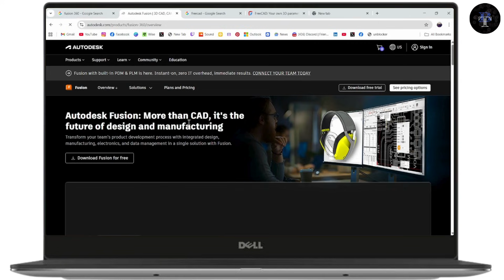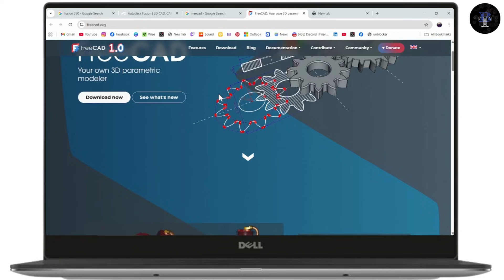Fusion 360 vs FreeCAD – Which is Better for Students | Complete Guide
Fusion 360 vs FreeCAD

Fusion 360 versus FreeCAD is a quick way to see which one is best for 3D modeling. Fusion 360 is made by Autodesk and is a cloud-based tool for 3D modeling, animation, and even manufacturing. It is super easy to use with a clean interface, perfect for beginners, and great for team projects since you can share designs online. Students can get it for free with an educational license, but it needs a good internet connection and a decent computer. FreeCAD is a free open-source 3D modeling tool with no cost, no catch. It works on Windows, Mac, Linux, and you don't need the internet. It is solid for basic projects, mechanical, or printable designs, but trickier to learn with an old school interface. If you want easy with pro features, go with Fusion 360. If you love free software, pick FreeCAD.

00:00 Introduction
00:10 fusion 360 vs freecad

fusion 360 vs freecad which one is better, freecad vs fusion 360, fusion 360, freecad, freecad vs fusion 360 which is better, fusion 360 tutorial, freecad vs fusion 360 performance